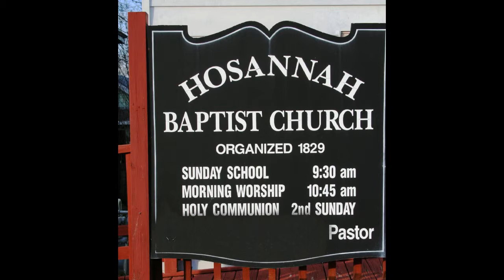Can You Hold Me Now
HHMBC Ensemble singing Can You Hold Me Now on 8 Aug 2010 under the direction of Jerry Britt.